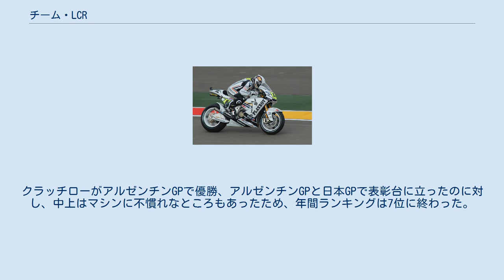チーム・LCR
チーム・LCR ( Team LCR ) はロードレース世界選手権のMotoGPクラスに参戦するレーシングチーム。
イタリアのGPライダー、ルーチョ・チェッキネロにより設立された。
現在はLCR・ホンダ・イデミツ及びLCR・ホンダ・カストロールの名前で参戦中である。
 1996年、イタリアのGPライダールーチョ・チェッキネロが、自身がロードレース世界選手権125ccクラスを戦うためのチームを設立した。
1996年と1997年シーズンはチェッキネロ1台体制でホンダ・RS125Rを駆り、トップ10前後のフィニッシュを何度か経験した。
 1998年、チェッキネロはチームメイトとして、125ccクラスで2度のシリーズ2位を獲得している上田昇を迎えた。
上田は移籍後2戦目のジョホール・サーキットでおこなわれたマレーシアGPでチームに初勝利をもたらし、その後チェッキネロ自身もハラマでのマドリードGPで自チームでの初勝利を果たした。
チェッキネロはシリーズ5位の成績を残したが、上田はシリーズ13位に終わった。
転倒で重傷を負いシーズンの約半分を欠場したためである。
上田欠場時の代役は、菊池寛幸が務めた。
 1999年・2000年シーズンもチェッキネロと上田のパートナーシップは続いた。
上田は1999年のブラジルGPで勝利、他にも数多くの表彰台に立ち、両年ともシリーズ5位の結果を残した。
一方のチェッキネロはチームメイトほどの活躍は出来ず、両年をそれぞれシリーズ9位・11位で終えることになった。
 2001年にチームはマシンをアプリリアに変更し、上田に代わりスペインのラウール・ハラがチェッキネロのチームメイトになった。
チェッキネロはカタルニアGPでアプリリアでの初優勝を果たし、シーズンを総合4位で終える活躍を見せた。
 2002年シーズン、チームは250ccクラスへも参戦を開始した。
125ccクラスでは新たにサンマリノのアレックス・デ・アンジェリスがチェッキネロのチームメイトとなり、250ccクラスではオーストラリアのルーキー、ケーシー・ストーナーとスペインのダビド・チェカがライダーを務めた。
チェッキネロは前年の好調を維持し、3勝・シリーズ4位の好成績を得た。
チームメイトのデ・アンジェリスは自身初の表彰台を獲得し、シリーズ9位になった。
一方の250ccクラスでは、ストーナーとチェカは何度かトップ10圏内でのフィニッシュを得るに留まった。
 2003年も、125ccと250ccのダブル参戦を継続した。
ストーナーは125ccクラスに降格するかたちとなり、チェッキネロのチームメイトを務めた。
250ccクラスには新たにフランスのランディ・ド・プニエが迎えられた。
両クラスともそれぞれシーズン3勝を収める成功を見せた。
250ccクラスではド・プニエがチャンピオン争いに加わったものの、最終的には3勝・9度の表彰台でシリーズ4位に終わった。
125ccクラスでは、チェッキネロが地元イタリアGPを含む2戦で勝利し、ストーナーは自身初表彰台・初優勝を経験したシーズンとなった。
この年の終わり、チェッキネロはチーム運営に集中するためにレーサーを引退することを決意した。
 2004年シーズン、250ccクラスはド・プニエが残留し、引き続きワークス仕様のアプリリアを走らせることになった。
125ccクラスは、同クラス元チャンピオンのロベルト・ロカテリとルーキーのマティア・パシーニのイタリア人コンビになった。
ド・プニエとロカテリはそれぞれのクラスでチャンピオン争いに絡む活躍を見せ、両者ともシリーズ3位の成績を収めた。
ド・プニエはシーズン1勝・3度の表彰台、ロカテリはシーズン2勝・6度の表彰台を経験した。
 2005年シーズンは250ccクラスのみに参戦した。
ロカテリが125ccクラスからステップアップし、1年だけKTMチームに移籍していたストーナーが戻ってきた。
ストーナーは年間5勝・10度の表彰台を獲得し、チャンピオンのダニ・ペドロサに次ぐシリーズ2位になった。
このストーナーのシリーズ2位は2010年時点でのチームの最高成績である。
またストーナーはチーム初のシーズン4勝以上を挙げたライダーにもなった。
 2006年、チーム・LCRはストーナーと共に最高峰MotoGPクラスにステップアップを果たし、ホンダ・RC211Vにミシュランタイヤを履いてデビューシーズンを戦うことになった。
第2戦カタールGPで、ストーナーは早くも...